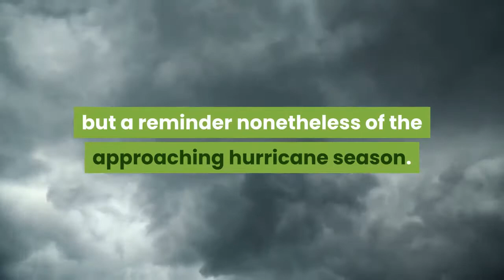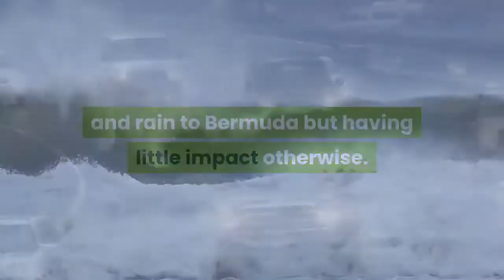Tropical Storm Ana exits with a whimper but also a warning as first named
Tropical Storm Ana headed northeast of Bermuda and away from posing any threat to land Sunday, destined to dissipate in the Atlantic Ocean – but a reminder nonetheless of the approaching hurricane season. Ana became the first named storm in the Atlantic this year a little over a week before the official June 1 start of the season, which federal government forecasters expect to produce 13 to 20 storms big enough to be given a name. If predictions of six to 10 hurricanes prove accurate, this would be the sixth consecutive season with above-average activity. Factors such as warm surface water in the Atlantic and the Caribbean Sea, along with weak tropical trade winds and a strong West African monsoon point to another busy year for hurricanes, which typically peak in August and September. There were a record 30 named storms last year, 14 of them hurricanes and seven categorized as major hurricanes (with sustained winds of at least 111 mph). Only the disastrous 2005 season, which begat 15 hurricanes that included the notorious Katrina and Rita, has generated more. By comparison, Ana leaves the picture as merely a warning after bringing wind and rain to Bermuda but having little impact otherwise. At 11 a.m. ET, the National Hurricane Center said, "Ana is barely holding on as a tropical cyclone,'' as its maximum winds diminished to 40 mph. Ana formed as a subtropical storm early Saturday, then transitioned to a tropical storm Sunday, meteorologists said. No watches or warnings were in effect for the storm. Contributing: Doyle Rice, USA TODAY; The Associated Press